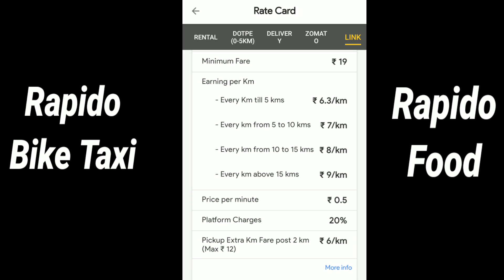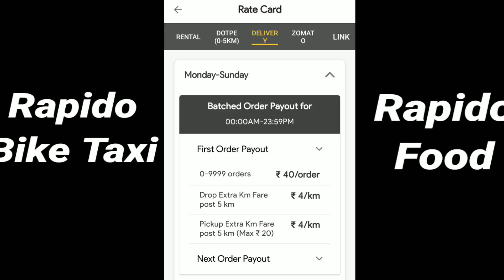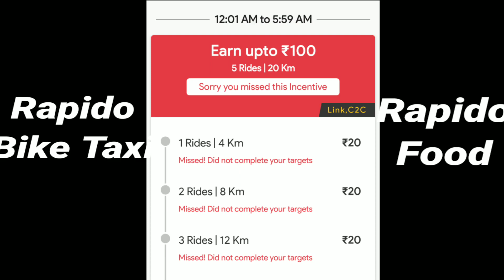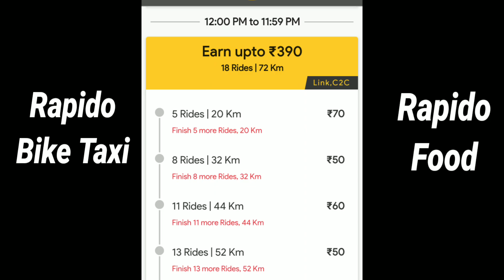Rapido Rate Card || Rapido Bike Taxi & Food Delivery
Rapido Rate Card

Rapido
Rapido rate card
Rapido riders
Rapido earning
Rapido salary
Rapido captain
Rapido bike earning Rapido earnings
Full day earning of rapido
Rapido food delivery earning
Rapido first day earning
Rapido one day earning
Rapido riders earning
Rapido salary
Rapido kolkata rider earning